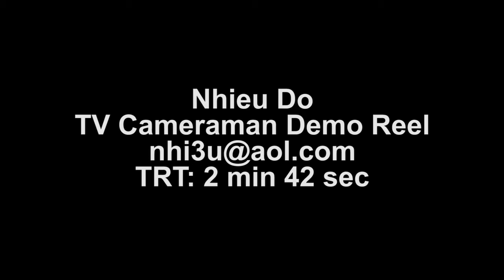Do Nhieu TV Reel 042118